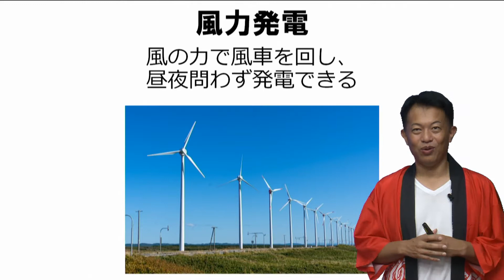スマートマスター 風力発電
家電製品アドバイザー、フォトマスター検定試験対策講師としても人気の大岩俊之先生によるスマートマスター講座のイーラーニングの作成が進んでいます。
まずはスマートマスターの用語からお伝え致します。

（ここから動画の内容をそのまま文字にしています）
ここでお伝えしていく再生エネルギーは、風力発電です。
風力発電も最近すごく増えてきましたが、風の力でね風車をまわすんですね。
これの利点は、太陽光発電ですと、とにかく晴れてないとダメなんですよ。
夜発電できないじゃないですか。
ただ、この風力発電は風がなければダメですけど、風さえあれば昼でも夜でも発電できるわけなんですね。
どちらかというと、海の近く、山の上というところに、この風車をよく見るんじゃないかなと思います。
この風力発電って、大規模に開発をしていくと、水力発電とか他の発電並みに発電のコストは押さえれたりします。
ただ、一見ね、1個1個建てていって、すごくお金かかるんじゃないかっていうふうに思うんですが、大規模に開発をしていくと、他の発電方法、水力発電のような感じで、予算、値段は抑えられたりするというものです。
いろいろね、この発電方法もメリットデメリットがありますので、風がね、ある海沿いとかなんかは本当にこの発電方法が非常に理に適ってるのかなというところですね。
ただ、個人でやるっていうのはお金ができませんので、きちっとしたこういう大規模な設備として開発していくしかないんですけどもね。

「eラーニングをすべての人に！」
株式会社キバンインターナショナル KiBAN INTERNATIONAL CO.,LTD.